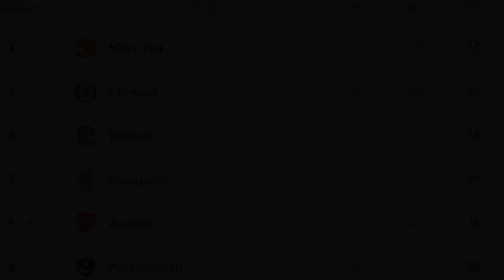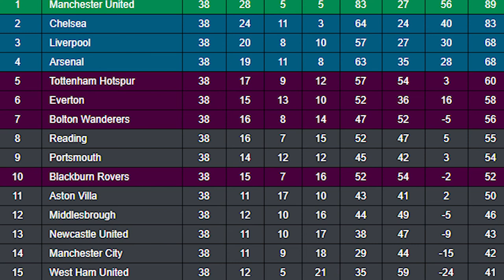Football Manager 2020| 06/07 Series Intro/Trailer |Bubbles on the rise | EP0 | FM20 | West ham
Hi, guys, this is the series intro/trailer for my new series starting later today Bubbles on the Rise as I take over West Ham United in the 06/07 season which was a crazy time for the club as Tevez and Mascherano joined the club we had a take over and survived on the last day.
So I want to see if i can do it better in this football manager 20 series

Curty